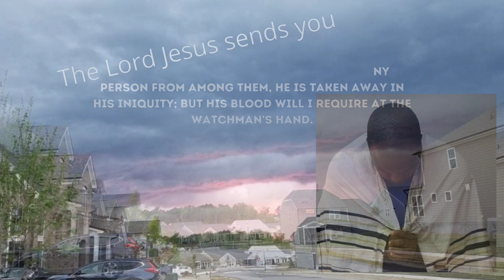May 10, 2023-Watchman News-Matt 18:15-Trump guilty of sexual battery-Nisan 17-Haman Guilty and More!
Watch Watchman News Video (May 10th) Here -

Or Rumble Backup Channel

Matthew 18:15 (New International Version)
“If your brother or sister sins, go and point out their fault, just between the two of you. If they listen to you, you have won them over.

Trevis Dampier
4111-e Rose Lake Rd #696

9 And the great dragon was cast down, the old serpent, he that is called the Devil and Satan, the deceiver of the whole world; he was cast down to the earth
April 21st-23rd - 3rd Night and Day from Passover Eclipse on April 20th
April 25th/26th - Israel Independence Day (75 Years Old)
May 4th/5th - Lunar Eclipse - True Passover
May 7th/8th - 7th Month 17th Day (717) or 33rd Day on the Omer Count
May 18th-19th - Noah Timeline Part 4 (Jerusalem Day) - Rain fell for 40 days, and then water covered 27th day of the the earth's highest places (at that time) over ~20 feet (15 cubits) and began the stage of flooding until the next milestone.
May 28th - Pentecost (40 Days from April 20th- Ascension Day)